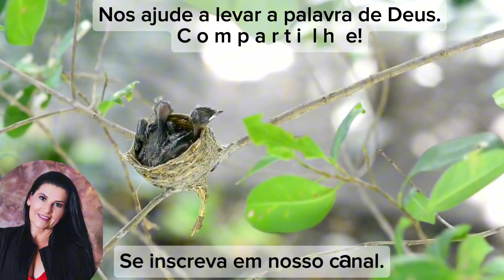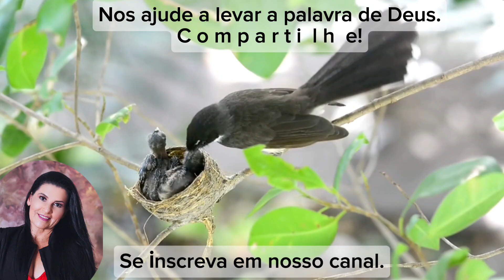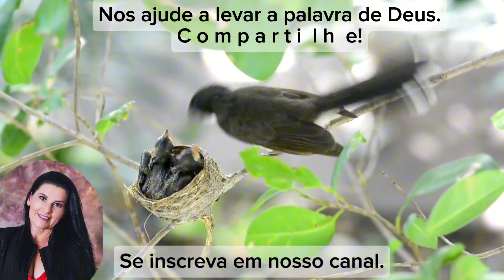SALMOS NO COTIDIANO. LIÇÕES PARA O DIA À DIA.